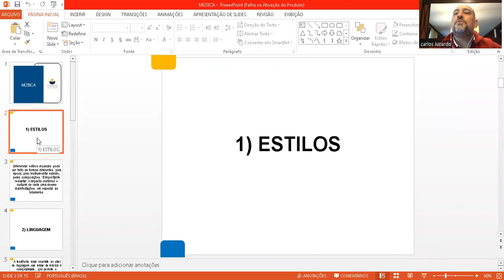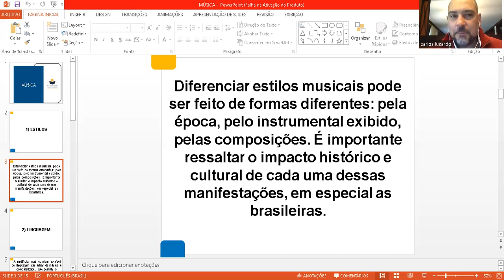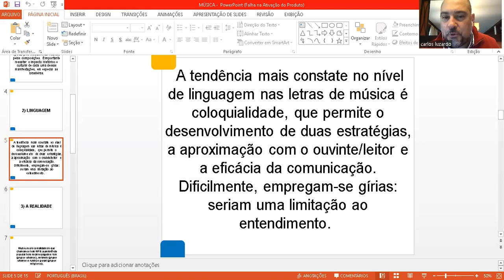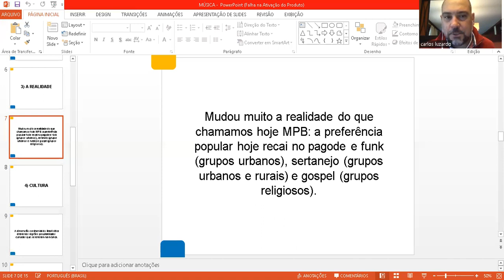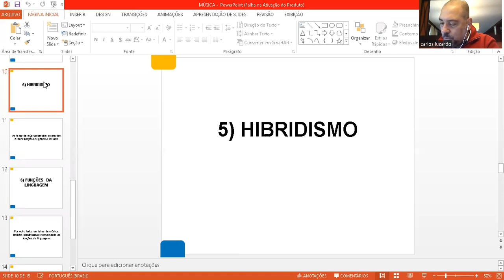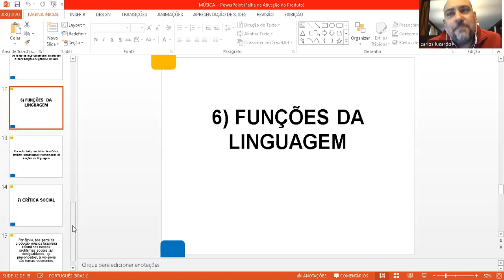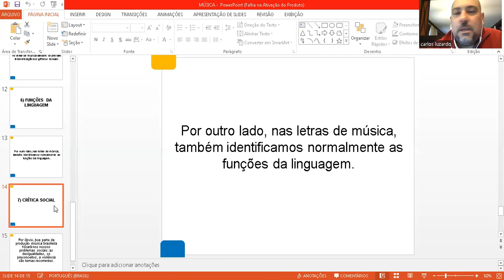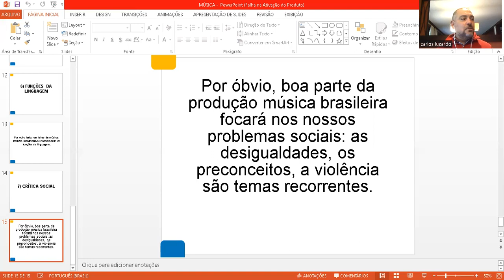Música - teoria e testes